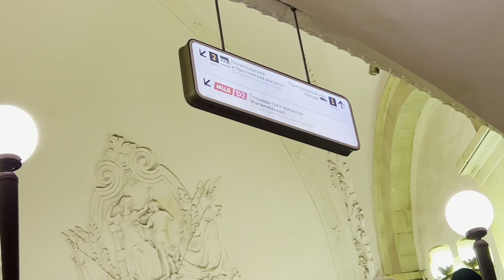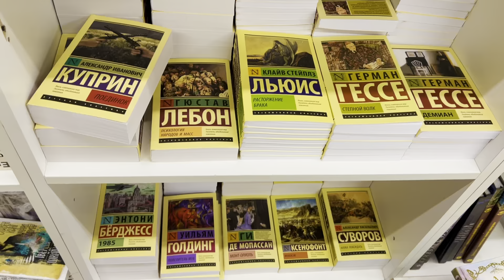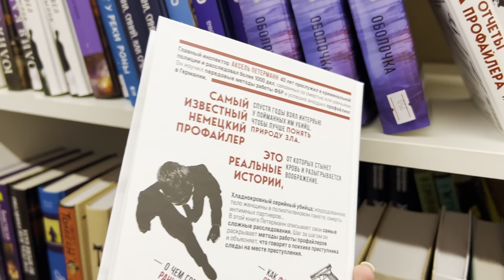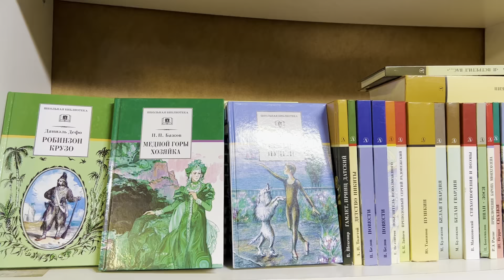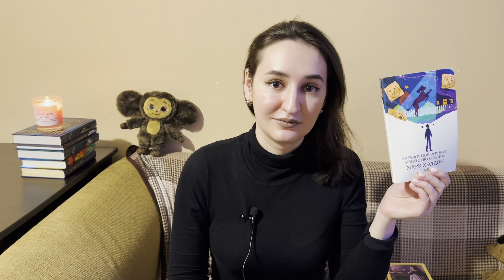КНИЖНАЯ ОХОТА на 1000 рублей | книжные склады Москвы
приглашаю вас на книжную охоту. проверим, что можно купить на знаменитых книжных складах в Москве с лимитом в 1000 рублей.

00:00 — intro
00:59 — дорога до складов
03:19 — маленькая экскурсия по складам
07:08 — показываю свой богатый улов
14:46 — outro